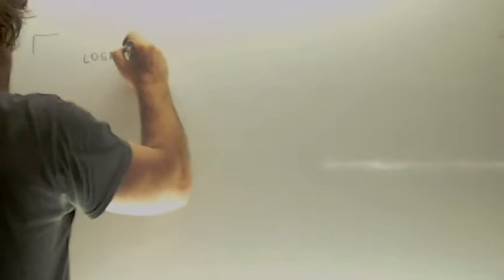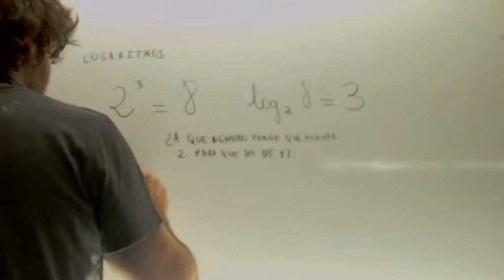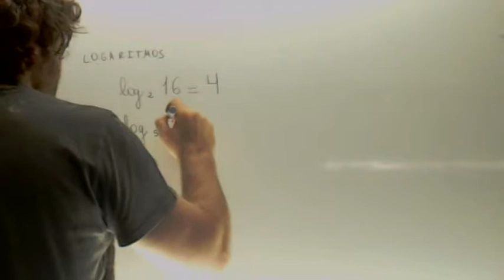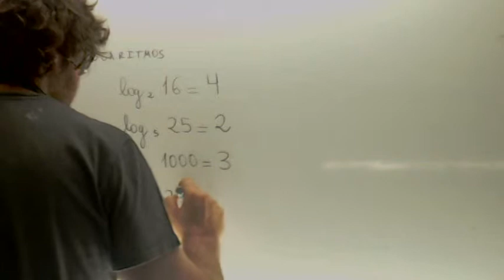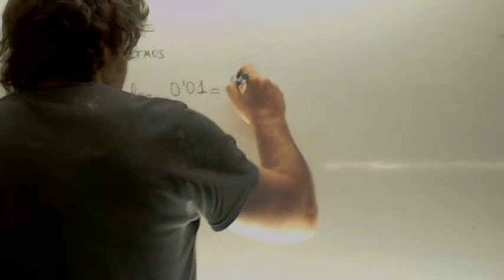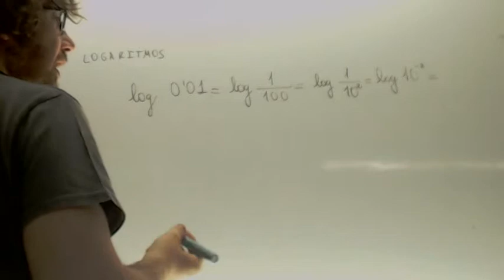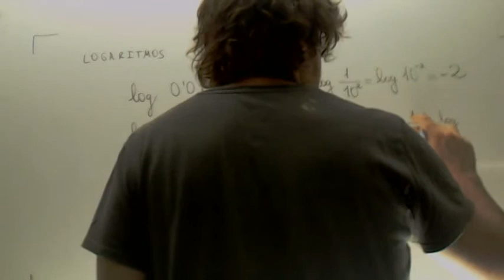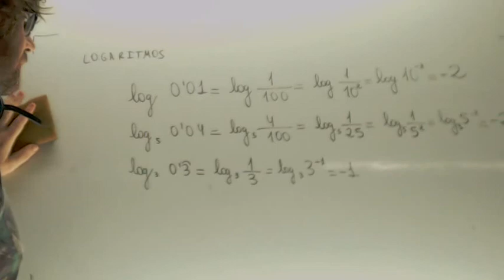Introduccion a los logaritmos Logaritmos simples Academia Usero Estepona